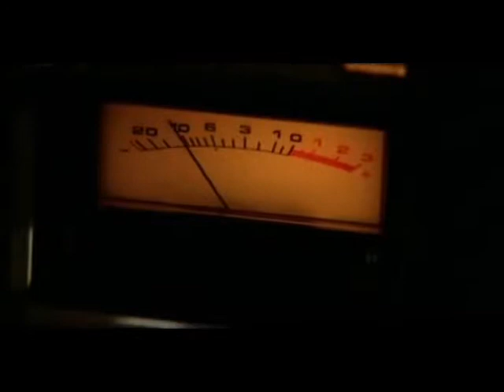Joe Walsh - In the City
The Warriors